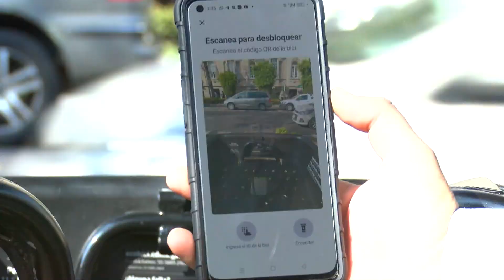Pretende vender Ecobici robada y lo detienen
Desde el 13 de agosto, cuando inició la renovación del sistema Ecobici, se han reportado al menos 130 robos de bicicletas.